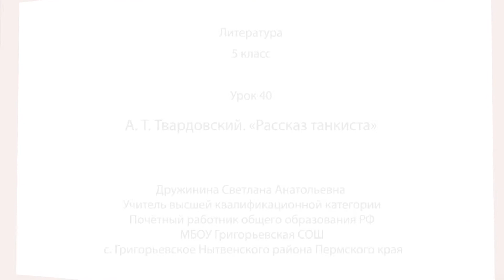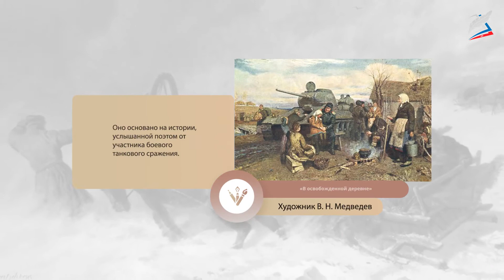А. Т. Твардовский. «Рассказ танкиста»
- Урок 40. А. Т. Твардовский. «Рассказ танкиста»
Автор: Дружинина Светлана Анатольевна

мы узнаем:
    о жизни и творчестве военного корреспондента А. Т. Твардовского;
    о подвигах детей в годы Великой Отечественной войны;
мы научимся:
    выявлять особенности языка лирического произведения;
     понимать, что хотел до нас донести автор;
мы сможем:
    распознавать характер лирических героев;
    увидеть отличительные особенности баллады.